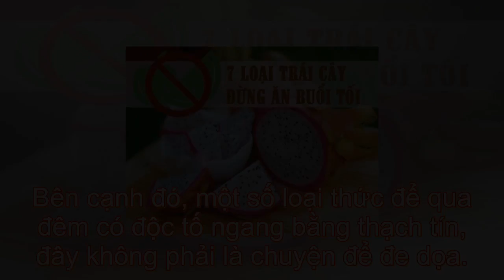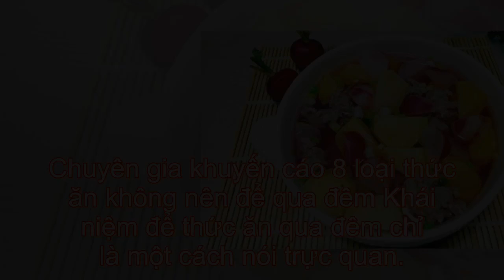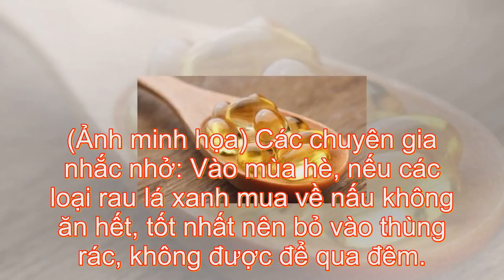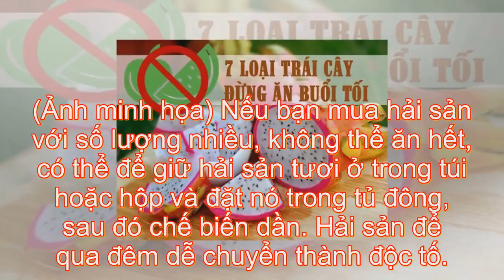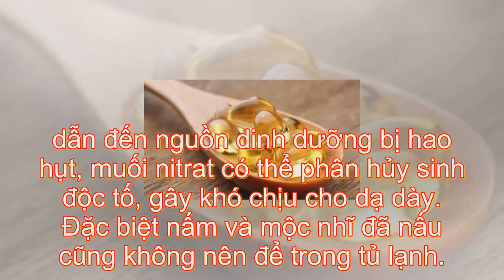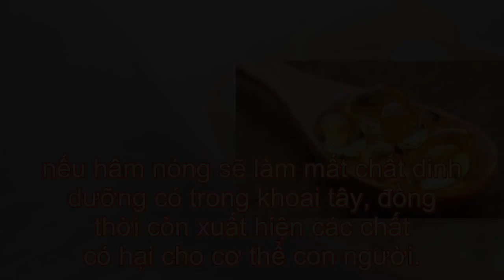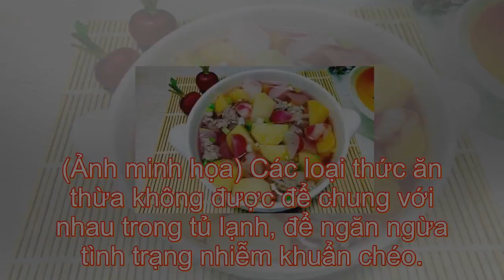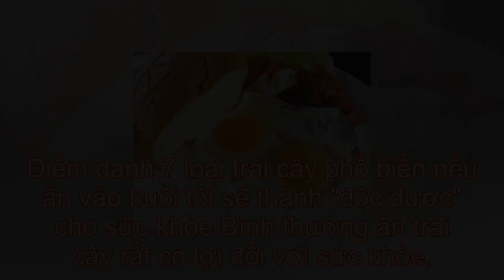Ăn thức ăn để qua đêm, chàng trai bị suy thận cấp tính: 8 thực phẩm "cấm kỵ" ăn lại